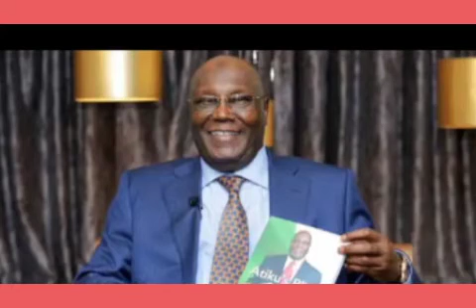I WILL EXPOSED THOSE OFFICIALS IN BUHARI'S ADMINISTRATION AND THEY MUST ALL GO TO JAIL